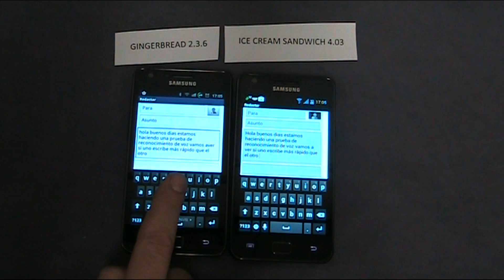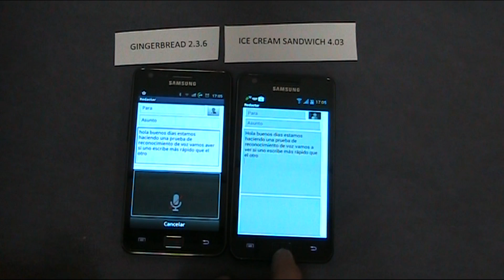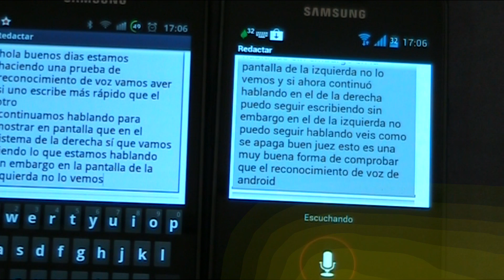ICS vs Gingerbread. Reconocimiento de voz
Comparativa del reconocimiento de voz de ICS y Gingerbread en el que se aprecia las mejoras en la calidad y el sistema de reconocimiento de voz de Android 4.0.3